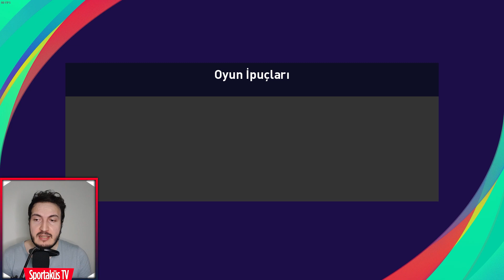FALCAO - MOSTAFA MOHAMED vs ABOUBAKAR - LARIN (PES 2021 FORVETLER MAÇI)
PES 2021'de Mostafa Mohamed, Radamel Falcao ile Vincent Aboubakar ve Cyle Larin'i karşı karşıya getirdik. Beşiktaş-Galatasaray derbisi öncesi güzel bir rekabet oldu.
Merhaba ben Ercan. Kanalımda oyun, FIFA, PES, komedi, eğlence, challenge vb. videolar paylaşıyorum.